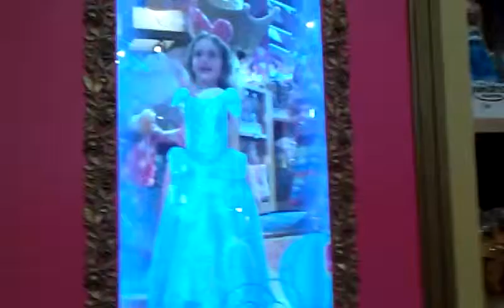Melody and the Dresses